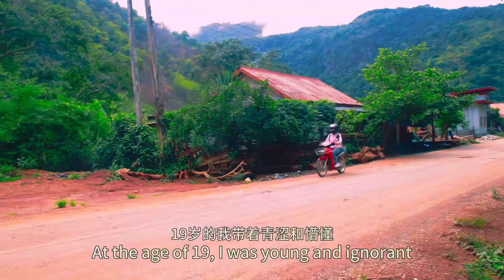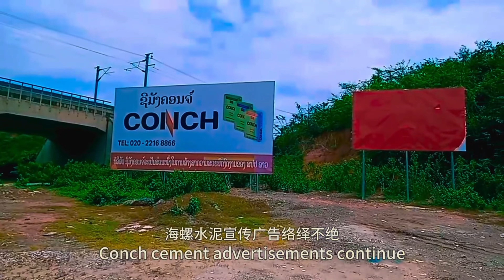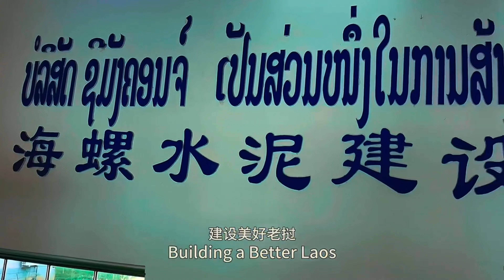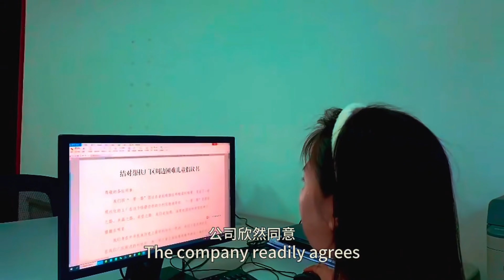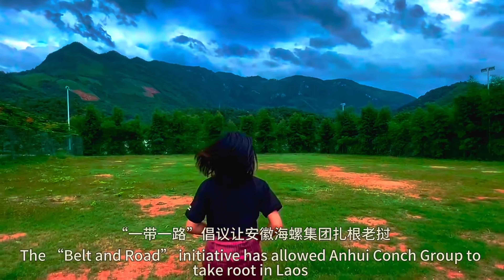The story of Laotian girl Ousanee and Anhui Enterprise Luang Prabang Conch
In July 2019, Laotian girl Ousanee joined Luang Prabang Conch Cement Co., Ltd.. Luang Prabang Conch is a “garden factory” where numerous Anhui workers contributed to local employment and economic development. The Belt and Road Initiative has enabled Anhui Conch Group to build in Laos, enabling Luang Prabang Conch to actively participate in the country’s economic and social progress. Ousanee believes that the development of Conch in Laos will get better and better. She hopes that more people will know Conch and Anhui, and join hands with Luang Prabang Conch in writing a new chapter of high-quality development.